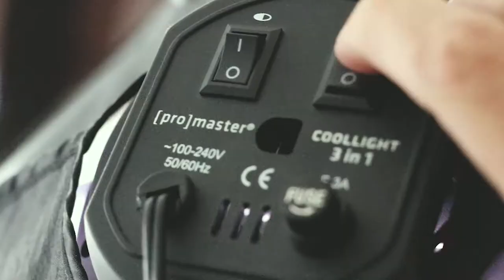Green juice that isn't Green (feat. Beets)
We have beets and greens to crush. Let's make a blended green juice that isn't green!

NOTES:

My sister recently asked how to make green juice that isn't green. Why? Because her 2-year-old who used to love green juice no longer likes green juice. This is a non-green green juice that also has beets. Super sweet, refreshing, and loaded with greens.

INGREDIENTS:
water
pineapple
banana
lime
greens (kale)
flax seed
ice

SUPPORT = 💚

Life is NOYOKE takes Shalva and I (Lenny) hundreds of hours and thousands of dollars every month to create and maintain. If you appreciate what we do, please *consider supporting our work* by using links to make purchases. It's free for you and every bit helps.

MUSIC